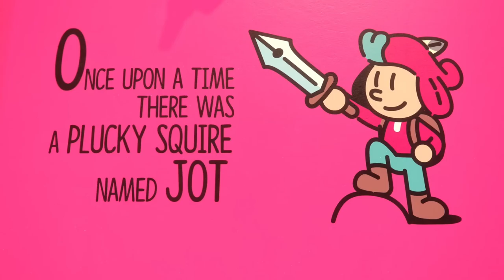The BEST indie game of the year!? - The Plucky Squire Preview